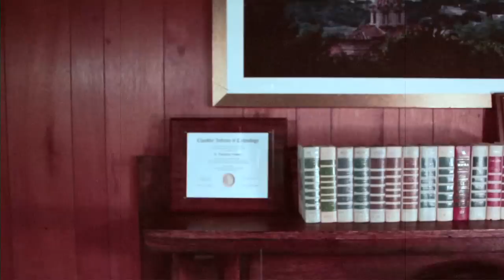Little 5 Fest & Associates - Promo Video 2011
The Other Sound is back for its seventh year, with the all-new Little Five Fest. This all-day festival happens on September 24, with the bulk of the festivities taking place at the Star Bar, both indoors and in the parking lot, with additional stages at Criminal Records and Aurora Coffee. Confirmed acts include Anna Kramer, Back Pockets, Mermaids, Gun Party, West End Motel, and many more. 30+ bands. 5 stages. $10. I know. what?